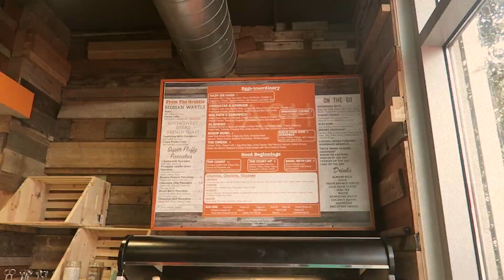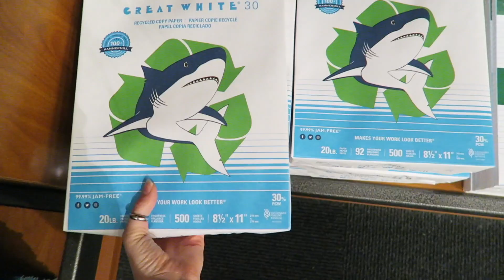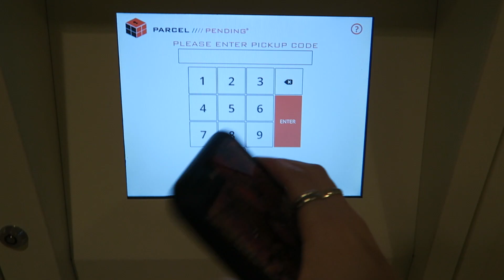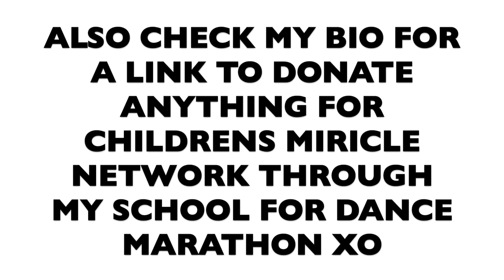DAY IN MY LIFE AT COLLEGE / LOYOLA MARYMOUNT UNIVERSITY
Hi loves, today I take you to college with me, here is what my typical Tuesdays and Thursdays look like at LMU xo enjoy (; ask me anything you want to know about college or greek life xo

(my Instagram is being hacked rn if you're wondering hahah)

Linked clothing

Rodone sweatsuit
Pink sweatshirt

Xo hope you enjoyed this video!